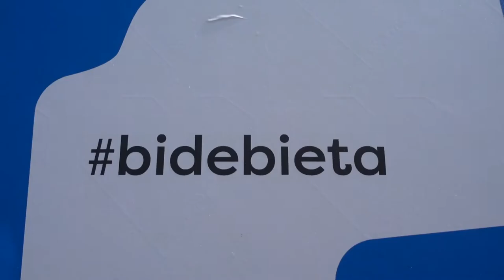Auzoak eta proiektu estrategikoak